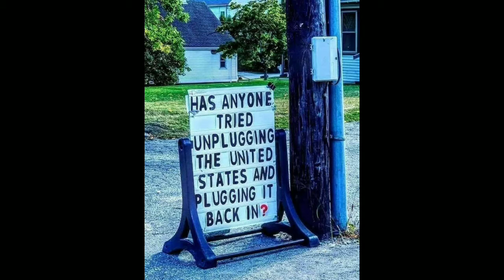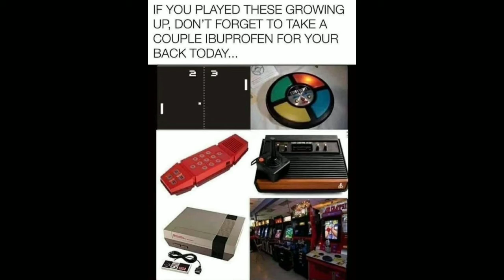I hate the internet 10-11-20